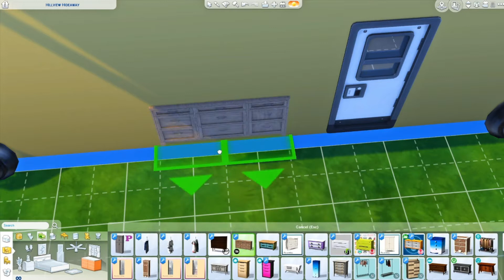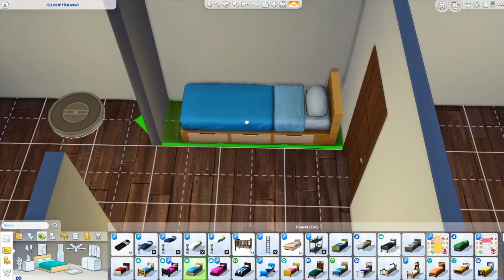The Comvee //The Wild Thornberry's ||The Sims 4 Speed Build